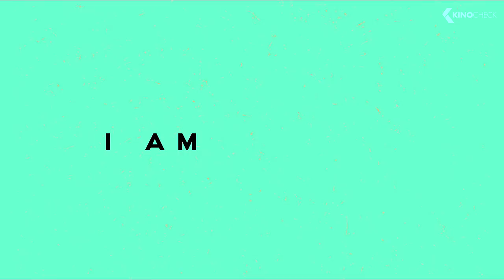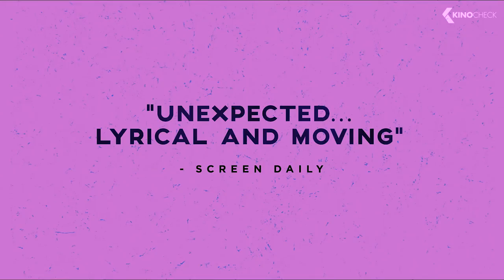TO THE BONE Trailer (2017)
Ellen is an unruly, 20-year-old anorexic girl who spent the better part of her teenage years being shepherded through various recovery programs, only to find herself several pounds lighter every time. Determined to find a solution, her dysfunctional family agrees to send her to a group home for youths, which is led by a non-traditional doctor. Surprised by the unusual rules—and charmed by her fellow patients—Ellen has to discover for herself how to confront her addiction and attempt self-acceptance, in order to stand a chance against her demons.

TotheBone is the new drama by Marti Noxon, starring Lily Collins, Keanu Reeves and Carrie Preston.